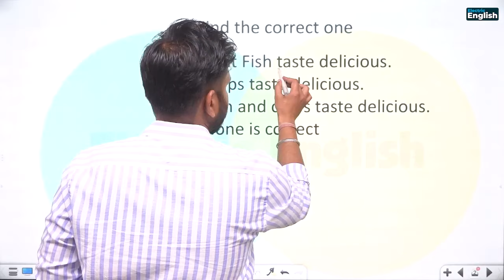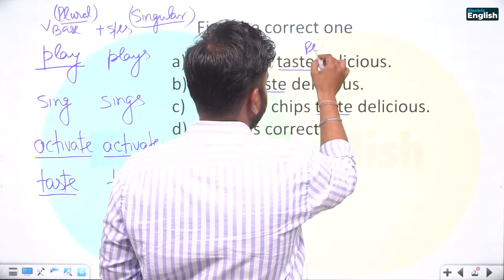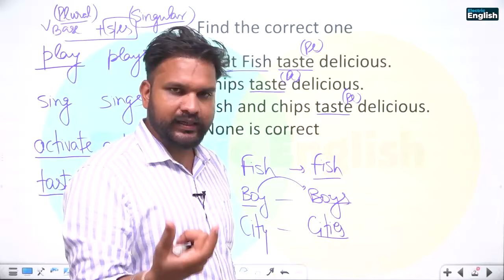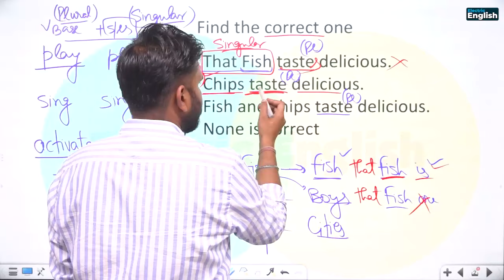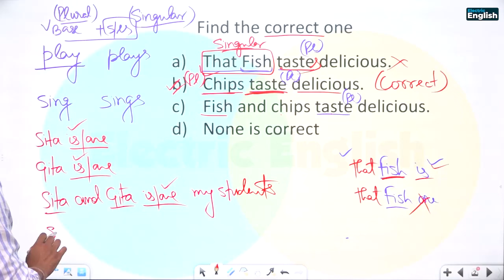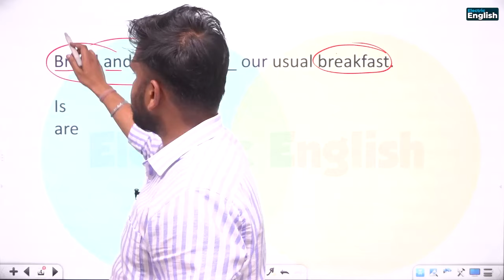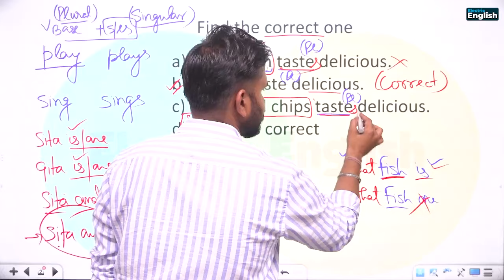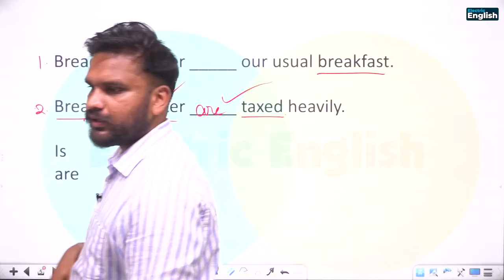English Grammar Subject verb Agreement || PSSSB Labour Inspector/ Punjab Police || Electric English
english for psssb labour inspector
english for psssb senior assistant inspector
english for psssb senior assistant
english for psssb exams
english for psssb clerk
english for pspcl
english for punjab police si
english for punjab police constable
english for punjab police exams
english for punjab exams
punjab exams english
punjab govt exams english